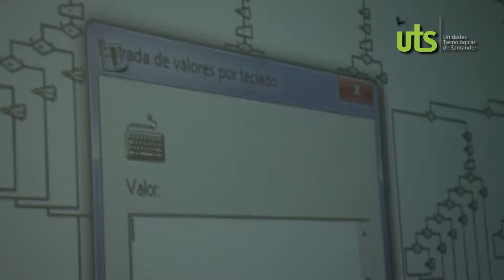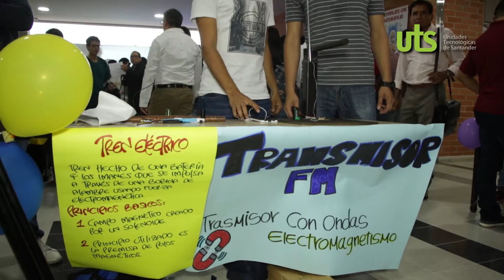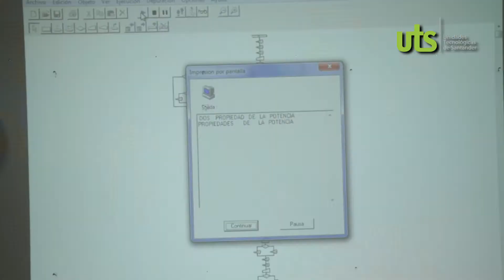Feria Didáctica de la Matemática y la Física Uteísta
Una jornada pedagógica que se realizó en las Unidades Tecnológicas de Santander, a cargo del Departamento de Ciencias Básicas, donde los estudiantes utilizaron su creatividad e imaginación diseñando estrategias didácticas para el aprendizaje de las teorías y las leyes matemáticas y físicas.